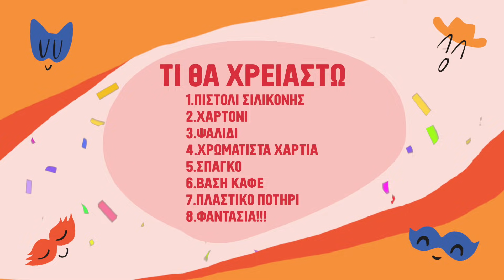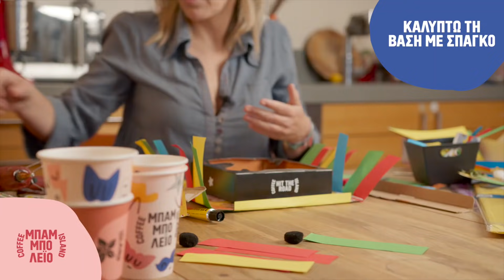Coffee Island: Καρναβαλικό Καπέλο AT HOME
Για να βιώσεις το καρναβάλι στο σπίτι χρειάζεται και η απαραίτητη ενδυμασία. Τι λες για ένα καπέλο που θα φτιάξεις εύκολα και γρήγορα με υλικά που έχεις στο σπίτι;
Βάλε μουσική στο Spotify Coffee Island και ενεργοποίησε τη δημιουργία και τη φαντασία σου και αυτό το καρναβάλι.